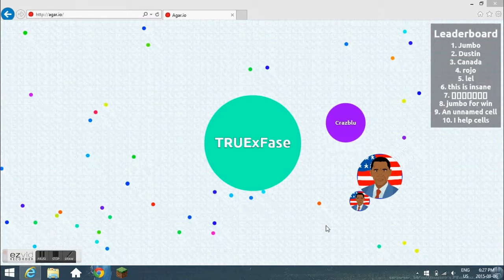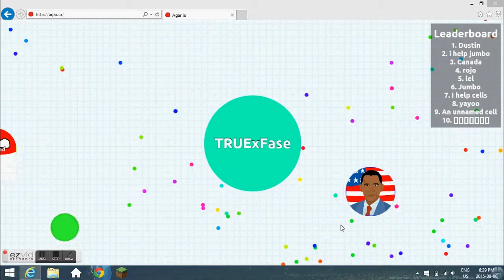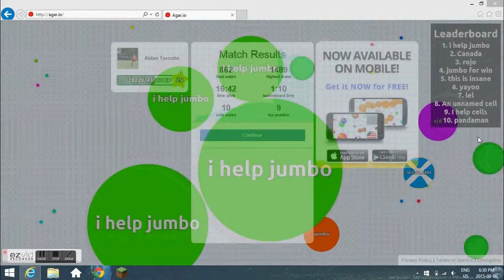EP1[Agar.io is addicting!] NO SPLIT CHALLENGE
Hopefully you guys enjoyed this video! As always STAY. TRUE